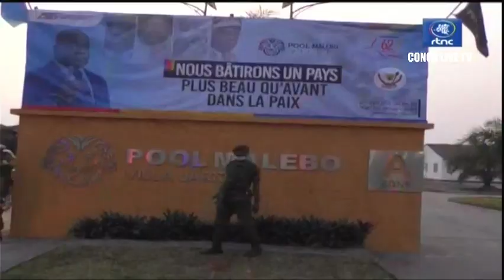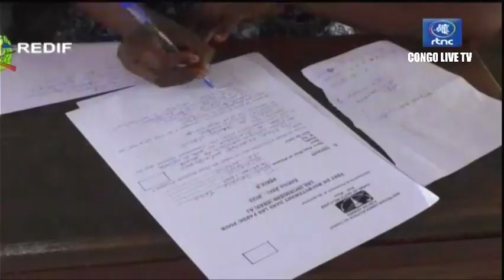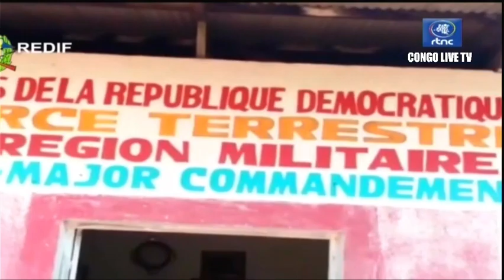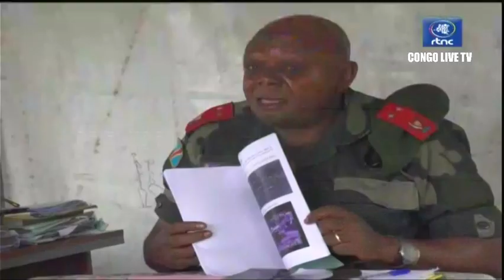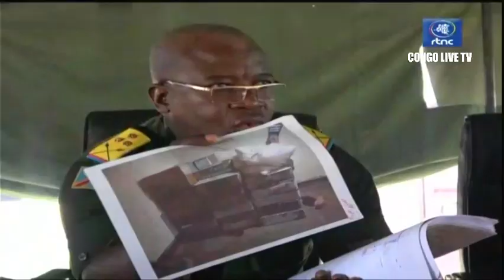🔴FLASH : NORD KIVU LES FARDC LANCENT UNE FORTE OFFENSIVE SUR LES M23 APRES LE SOMMET DE LUANDA